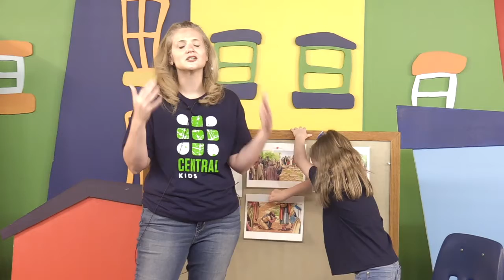Sunday, August 30 | Sunday Service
For More Bible-based Activities, Visit Thecentralhub.Org/Kids!